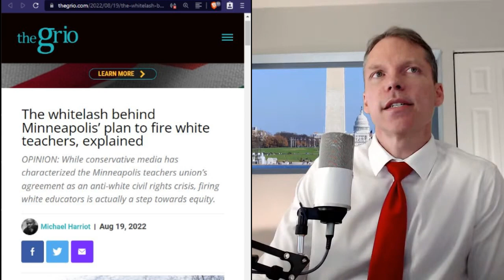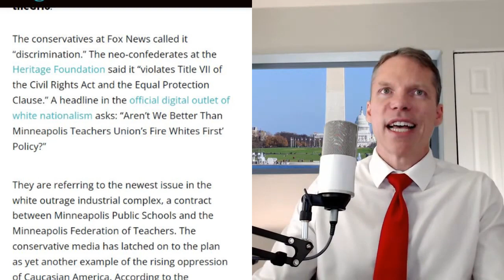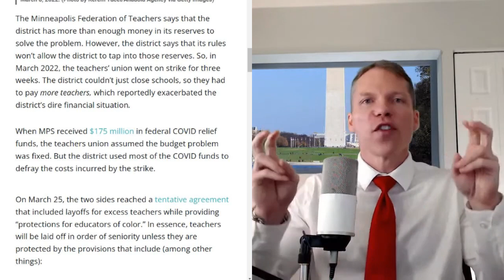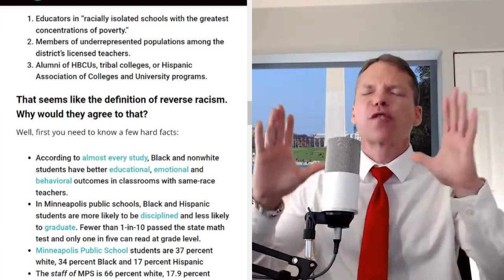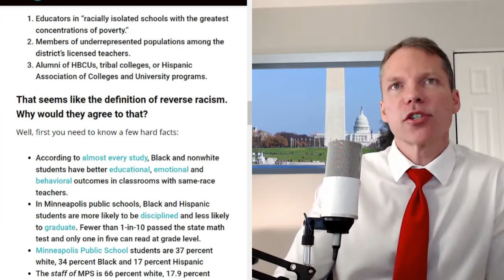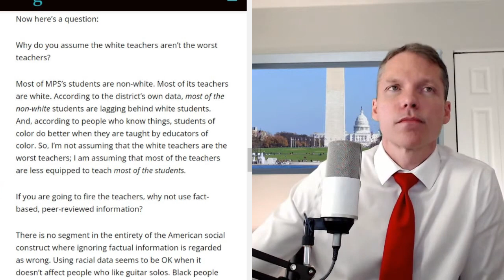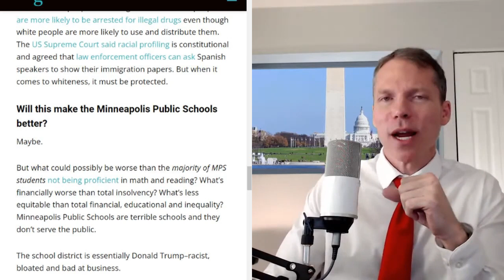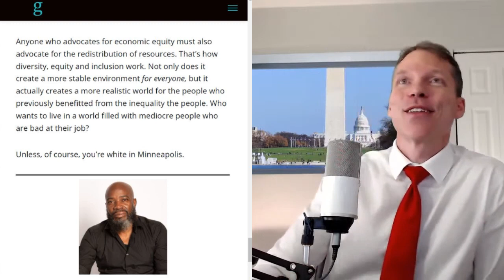The whitelash behind the Minneapolis plan to fire white teachers, explained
Books:
Crucible – Child Patriot American Victory

Going Free: Sundays at 5:00 PM ET - an interactive series designed to empower and embolden you by training you in the practice of Go Free, curing you of the social and political sickness plaguing you and our civilization – Antiwhitism. Going Free is family friendly.